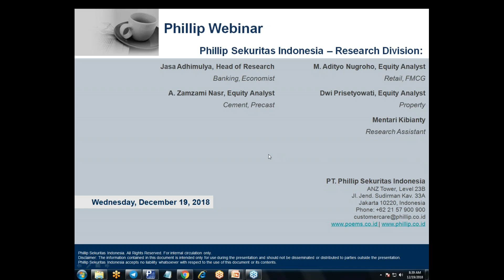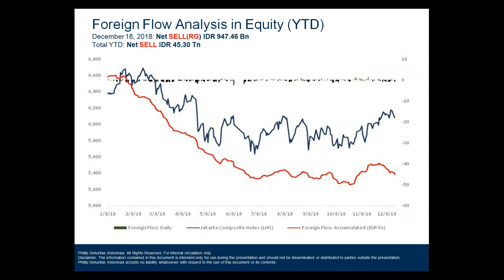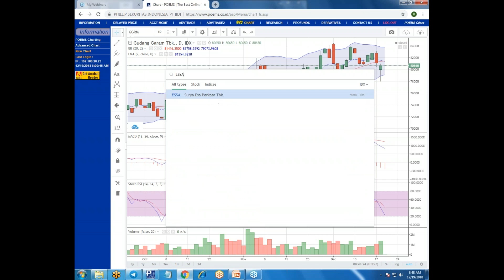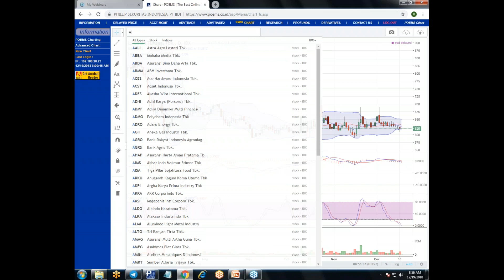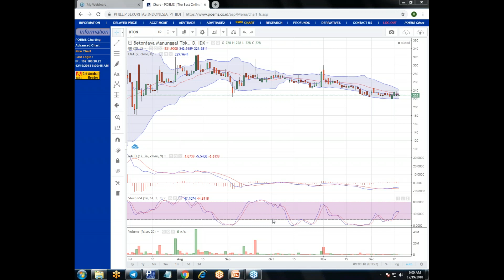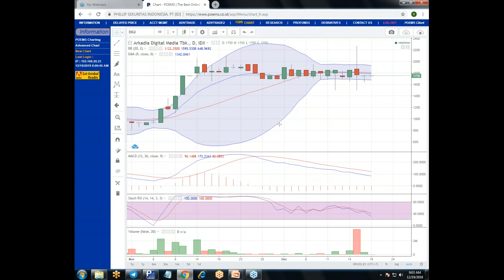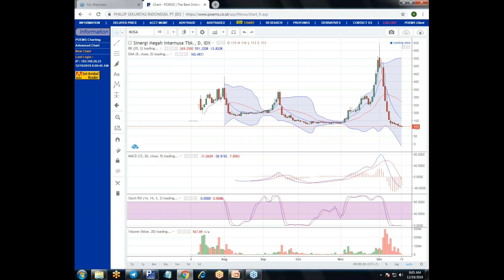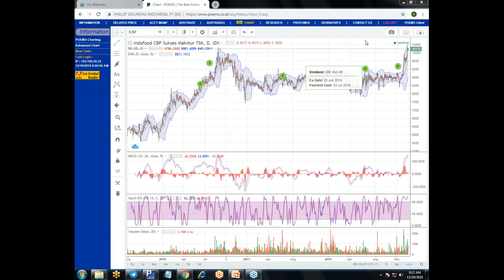Phillip Webinar 19 December